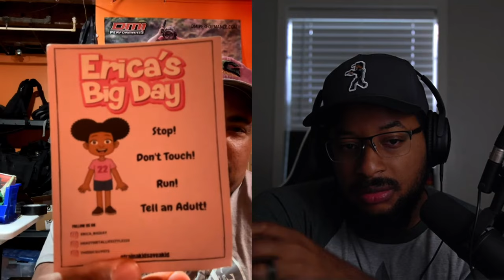The Culture & Secrets of Firearms - Guest: Heavy of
Kevin(Heavy) created an apparel brand called Heavy Metal Lifestyle, partnered with the EDC guy to create Ericas Big Day and has recently begun a podcast called Pop Culture 223. PC223 is a Pro 2a Podcast that invites influential people in Detroit to sit down and share their experiences with Heavy.

Is this the key to properly educating and empowering underserved demographics with the power of the 2nd amendment?

What the heck is Ericas Big Day?

You get private discord access and first looks on a ton of projects for both the podcast and @ArmedAtlas content. Support goes to fund the podcast and the cost associated with producing a show, but also goes into making it better and expanding our ability to connect with amazing guest.

Follow on INSTAGRAM.com/armedatlas
the source for ALL my Gear

Note: Everyone is entitled to their opinion. If you find something offensive you're free to reach out to the person you are particularly upset with. Always push the conversation forward and remember to KEEP IT COSTLY.